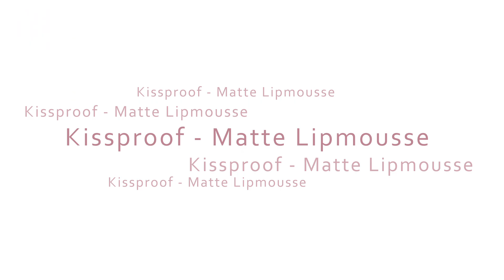SNATCHED Outperformance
Beyond Expectations!